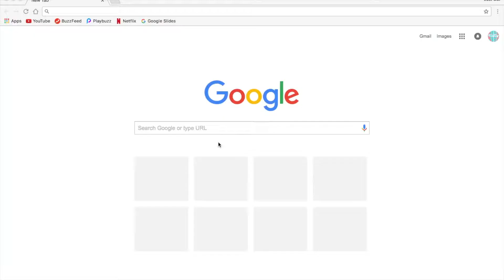HOW TO CHANGE GOOGLE